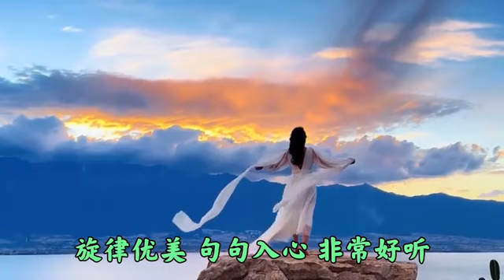新歌推荐《外出打工挣钱难》歌词入心好听，唱出打工人的心声 !